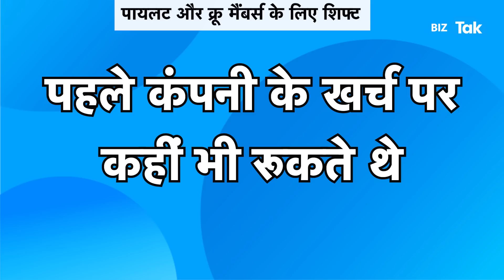Air India का होगा कायाकल्प ! |BIZ Tak